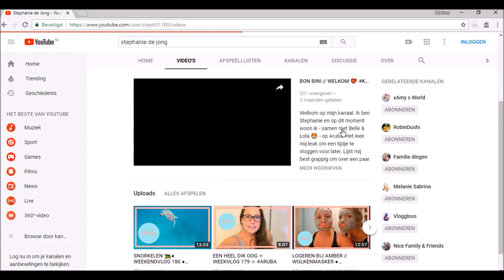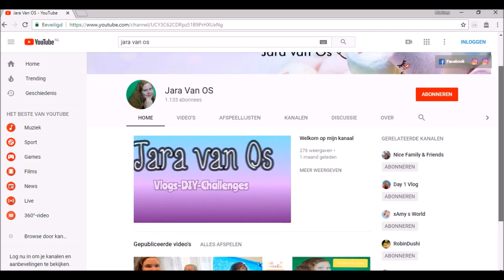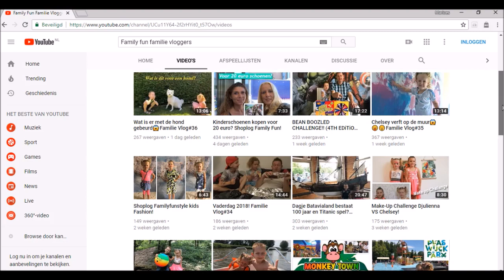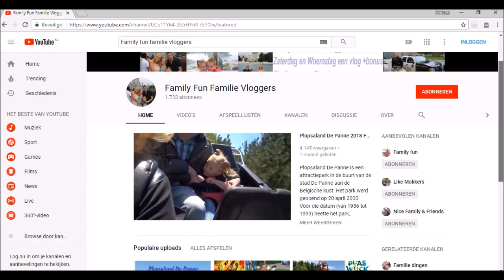HOW TO: SHOUTOUT SATURDAY #5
Hoi!
In deze shoutout saturday wederom drie youtubers die meer bekendheid verdienen! Vergeet vooral niet om een bezoekje te brengen. Ook heb ik nog een mededeling in deze video!

* Wat vind je zoal op mijn kanaal?
Mijn video's bestaan over ''Hoe moet je...'' video's. Verschillende lifehacks en tips komen in de video's aan bod. Elke zondag upload ik een plan with me video en soms komt er nog een extra video!

* Wanneer upload ik een video?
Elke woensdag, vrijdag, zaterdag en zondag om 7.00 uur.